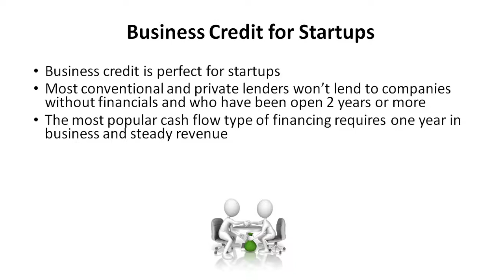Perfect for Startups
How to build business credit for start up companies.